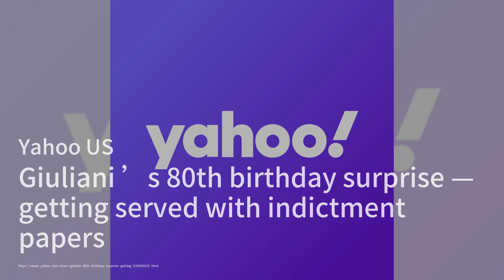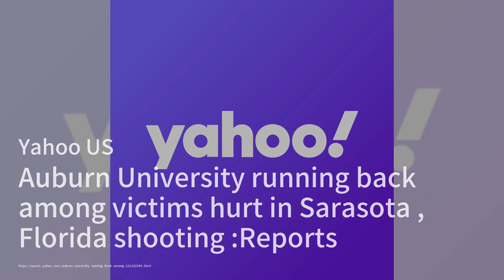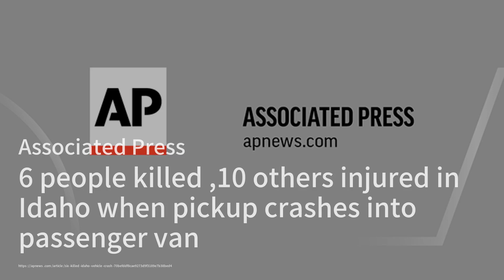香港米埔濕地面臨新威脅；內塔尼亞胡面臨戰後計劃壓力；朱利安尼80歲生日收到起訴通知：美國簡報20240519